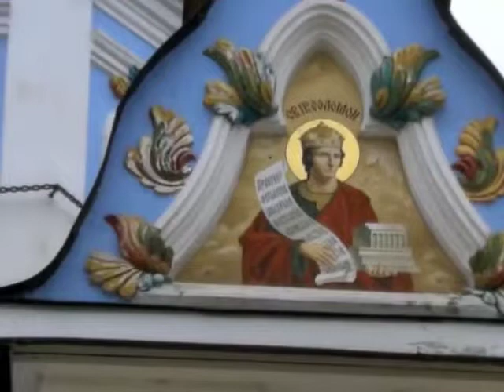St Michael's Gold Domed Monastery, Kiev, Ukraine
© While having a few days in Kiev, Ukraine, we visited St Michael's Gold Domed Monastery. The weather was not very good but we did manage a bit of video. Regrettably video was not allowed inside.